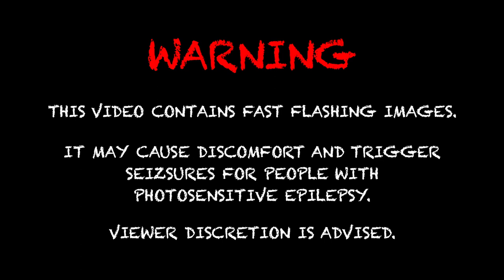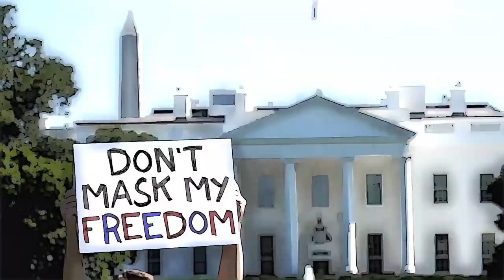Hellpie - Rubber Bullets - (Official Video) (Stoner Metal)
New Promo: Hellpie - Long Gone Into Oblivion - (Stoner Metal)
 Release date: October 29, 2021

FFO: Wo-Fat, Kyuss, Monster Magnet, Gravehuffer

Hellpie makes heavy music for people that eat pie. Specifically evil pies. Not like apple pie, but really tormented, sadistic pies. This groove metal concoction is infused with Edward Simpson on vocals and guitars, Bryon Ciotti on bass, and Steve 'bones' McKay on drums.

Their fourth album “Long Gone Into Oblivion”, with six tracks and a subtle nod to Mike Bossier at Oblivion studios, has some heavy riffs, some thick grooves and some deeps thoughts. It’s starts you off on your journey with current events like our struggles with social justice and civil rights and the stigma to choose a side in the track “Rubber Bullets”, a tune with an urgent flow and an air raid breakdown. Then they touch on the subject of climate change and how the temperature is rising in “Burned Alive”, and how our earth is fighting back against the human virus. As we are taking more than we need and we ask are we in fact “Long Gone “(with guest vocals by Jeremy Dyer) too far down the road to our own destruction to turn back. Which leads us to our current challenge to remain strong and fight on in this “World of Pain” with a driving main riff that changes to a swaying break that rocks back and forth like choppy waves at sea. Through it all we must in fact become as one to create a rebirth and a “New Reality”. We must plant a new seed and grow a new future. In this song there is calm, there is turbulence and then there is unity. In the end of this journey, we find that although we start at the bottom and we walk a tight rope through life we will fight on and together we will “Rise”. Enjoy the ride!